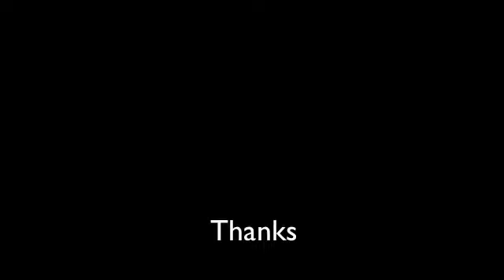mudslingerreview_2010_640x360